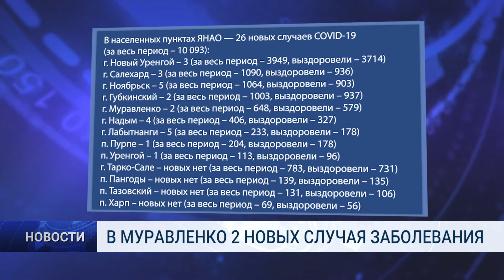В МУРАВЛЕНКО 2 НОВЫХ СЛУЧАЯ ЗАБОЛЕВАНИЯ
В девяти населенных пунктах округа за последние сутки зарегистрированы новые случаи коронавируса. Всего статистику пополнили 47 заболевших, двое из которых - муравленковцы.